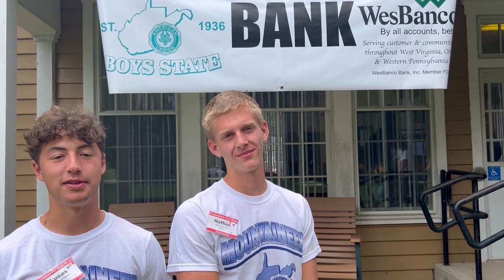MBSN Day 4 - Friday (6/14/2024)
The training is objective and practical with city, county, and state governments operated by the citizens elected to the various offices. Activities include legislative sessions, court proceedings, law enforcement presentations, assemblies, bands, chorus and recreational programs.